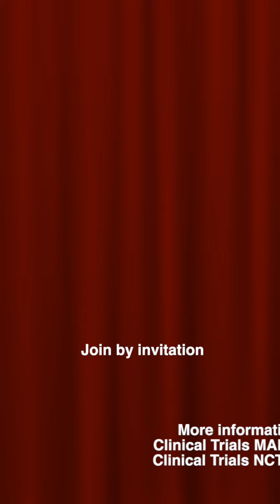ORALEV2 Trial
Eloy Espin introduces the ORALEV2 trial on mechanical bowel preparation in colon surgery.